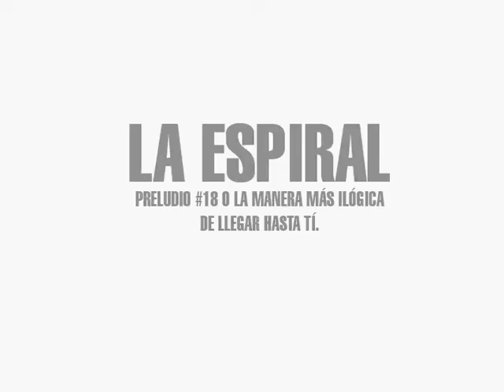Preludio #18 La Espiral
video promocional concierto sala Zac, Bcn